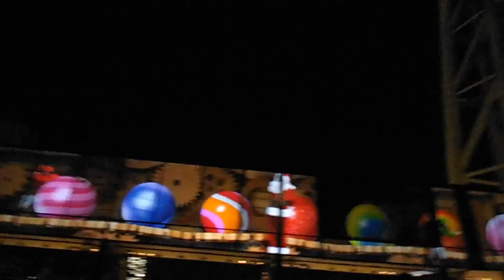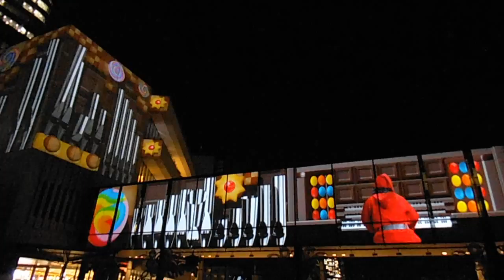DSCF5349東京スカイツリー20141217プロジェクションマッピング